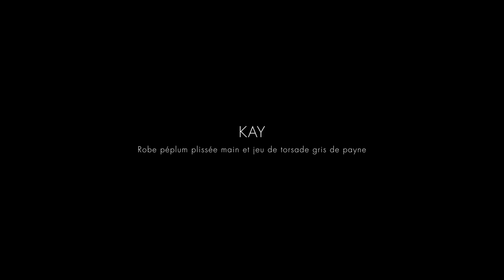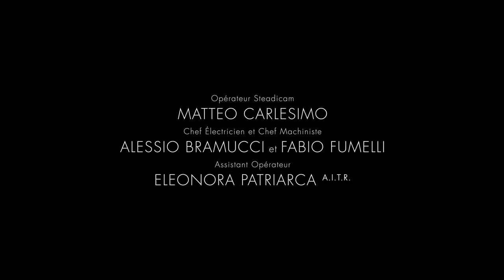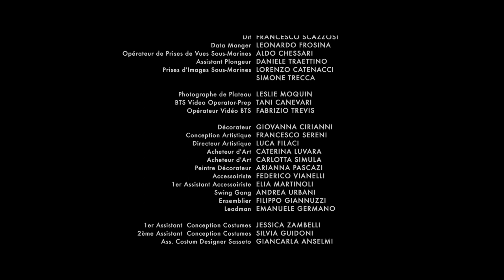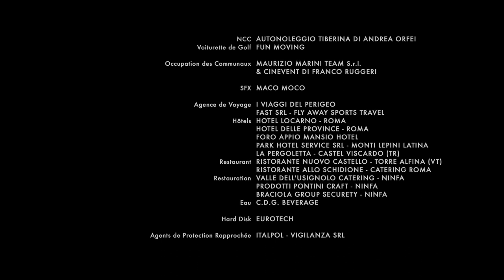Dior Autumn-Winter 2020 Haute Couture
There is no doubt that 2020 will be a year hit hard by COVID-19. The emerging COVID-19 virus is affecting all industries, including fashion, of course. Recently, it was supposed to be the day when brands began releasing menswear and couture collections. The glorious feast that used to flow is now dead. Fashion makes dreams, and this year's dreams, in the clouds. ☁️

After reading DIOR Fall 2020 Couture collection, I was moved by Maria Grazia Chiuri for the first time. In 1945, 15 top fashion designers produced more than 230 mini collections in a roadshow called Theatre DE la Mode to revive French fashion. At the moment, the fashion industry is also facing huge challenges. Maria USES the concept of Theatre DE la Mode to illustrate her point.

Meanwhile, DIOR has released a short film directed by Italian director Matteo Garrone. Compared with the creativity and presentation of this series, this extremely beautiful short film, perhaps more intriguing. And it turned out to be a real social media sensation. In "LE MYTHE DIOR" (Myth of DIOR) clip, dresscutters at DIOR Couture House create elaborate figures that are then presented as gifts to Greek gods.

According to the appearance of the Greek gods in short order, in turn, is siren sirens, on behalf of the charm of elegance and beauty the spirit of graces, flower crowe's Liz, the god of the conch anfield terry te, toward the river narcissistic into the beauty of daffodils young narcissus,mountain forest natural pan mio Ren Kesi. And Apollo and Daphne kissed under the laurel.